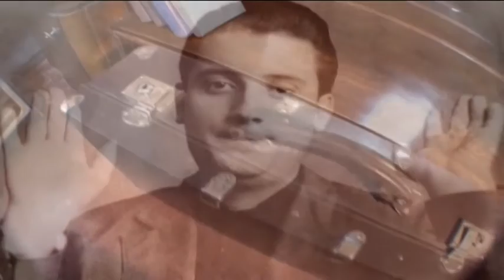RTV Belle amie